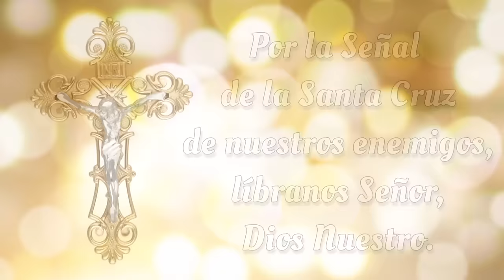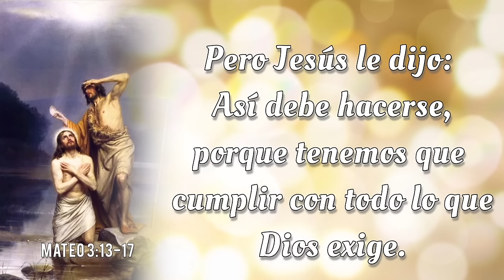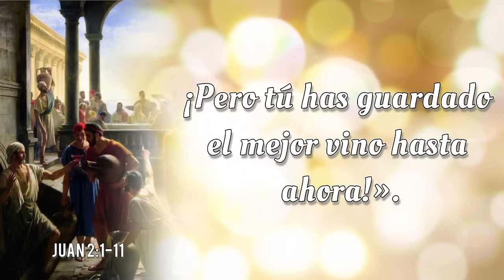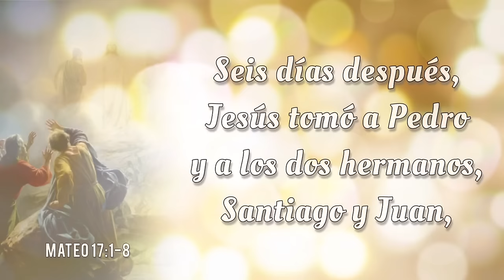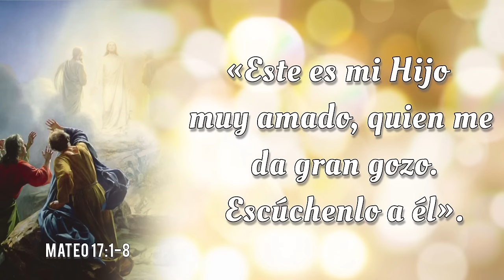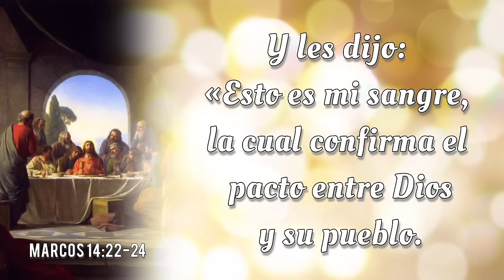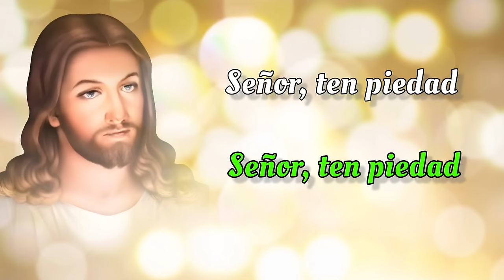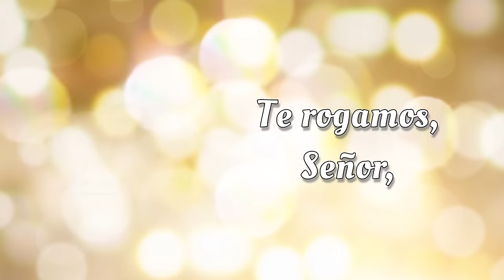SANTO ROSARIO COMPLETO con Letanías 🌟 Jueves 22 de Agosto 2024 🌟 Misterios Luminosos 🌟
SANTO ROSARIO COMPLETO con Letanías 🌟 Jueves 22 de Agosto 2024 🌟 Misterios Luminosos 🌟 Rosario de Hoy🌹

Bienvenidos al SANTO ROSARIO del Jueves 22 de Agosto 2024. En el Rosario de Hoy vamos a meditar los Misterios Luminosos. Además, al finalizar el Rosario, elevamos nuestras voces en Letanías, buscando la intercesión del a Virgen María y la protección de San Miguel Arcángel.🙏

00:00 - Introducción  📿🌟
00:47 - Acto de Contrición 🙏
01:25 - Credo de los Apóstoles 🙏
03:50 - Primer Misterio 🌊 El bautismo de Nuestro Señor en el Río Jordan.
08:46 - Segundo Misterio 🍷 El milagro en las bodas de Caná.
14:36 - Tercer Misterio 👑 La proclamación del Reino de Dios.
19:12 - Cuarto Misterio 🌄 La Transfiguración de Nuestro Señor.
24:35 - Quinto Misterio 🍞🍷 La institución de la Santa Eucaristía.
29:20 - Salve Regina
30:03 - Letanías 🕊️
33:52 - Oh Dios, cuyo unigénito Hijo 🙏
34:13 - Bajo tu Amparo 🛡️
34:37 - Oración a San Miguel Arcángel 🛡️😇
35:02 - Conclusión 📿